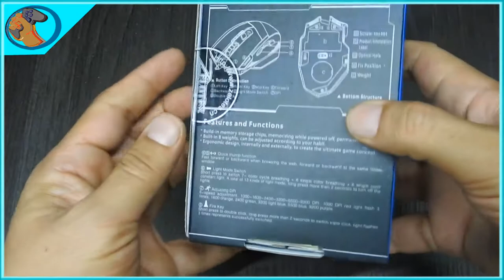GAMERMEX: Desempaque - "Mouse Zelotes T-90"